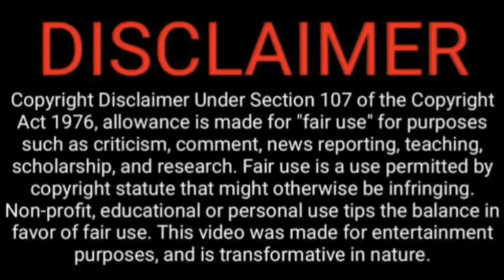Liberation protest with Pastor Thuso Tiego